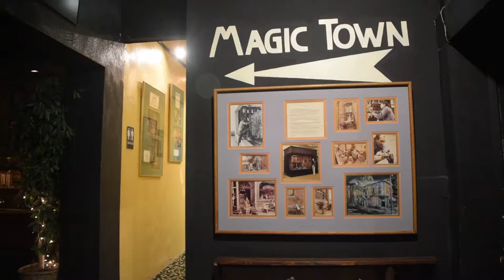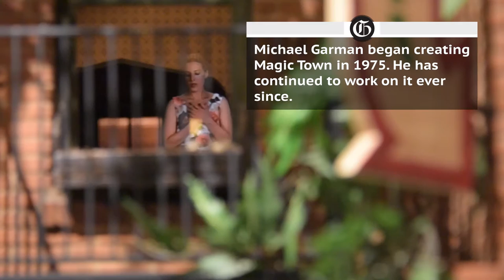See the magic at Colorado Springs Magic Town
Gazette's Hannah Tran and Seth Boster take you for a tour of Magic Town. Creator Michael Garman talks about his sculpted creation and his vision to make it a special place for people to see and remember.